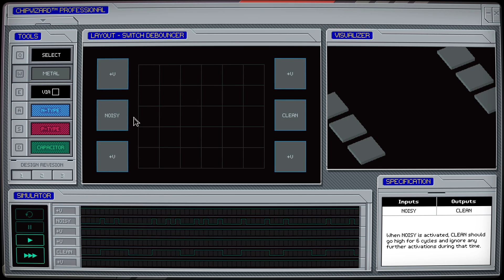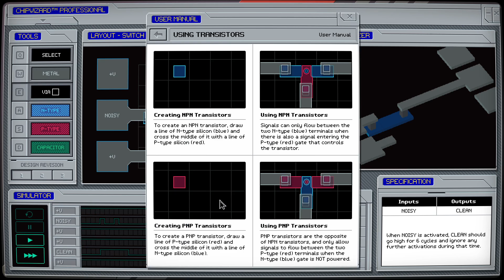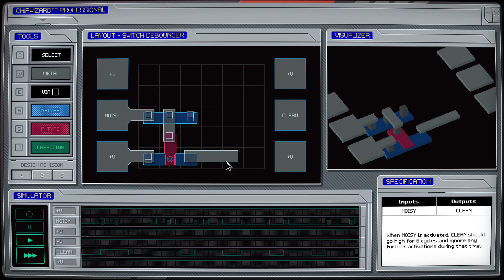ChipWizard™ Professional (Switch Debouncer)